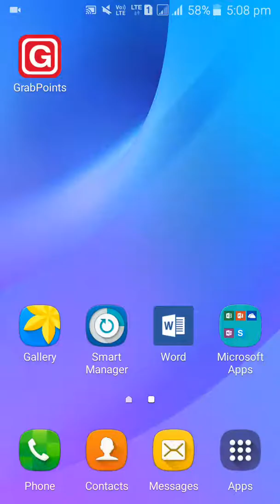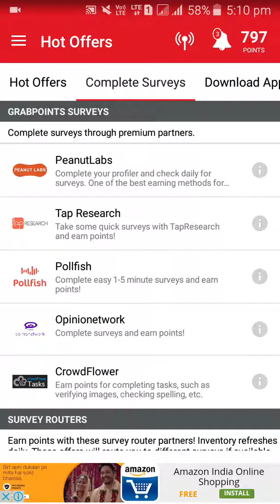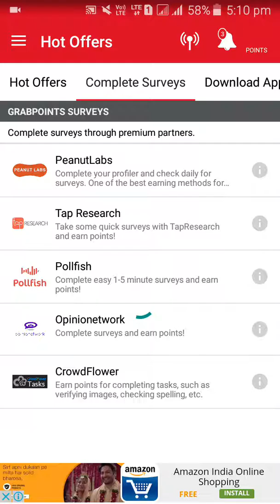Earn daily one dollars by grabpoints by this trick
Hello friends talking in this video how to make mone one dollar per by grab points and   make mony online by use this trick and easly download by given below link
And please enter my refer code HAP8ZO